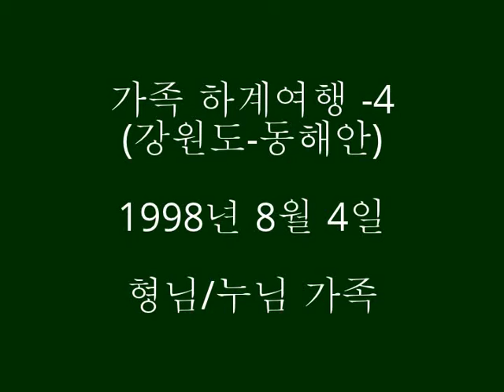가족 하계여행 -4 (`98년 8월)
형님/누님가족을 모시고 동해안 하기휴가를 떠났다. 동해안은 여름철 휴가에는 산과 바닷가를 함께 즐길수 있어 제격이며, 금강산콘도에서 숙소로 하여 해수욕장에서 바닷물에 몸을 적시며 동해안에서 절경을 보며 좋은 음식으로 여름을 지내며 가족들의 품속에서 호흡을 하며 세속의 생활을 떠나 여름의 무더위를 잊으며 지내게 되었다.